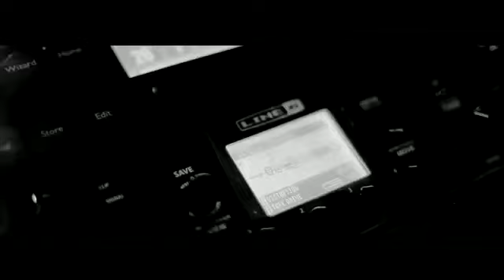【HD】高進 ( Gao Jin) ft. 小瀋陽 ( Xiao Shen Yang) - 男人歌 (Nan Ren Ge) MV [Official Music Video]官方完整版